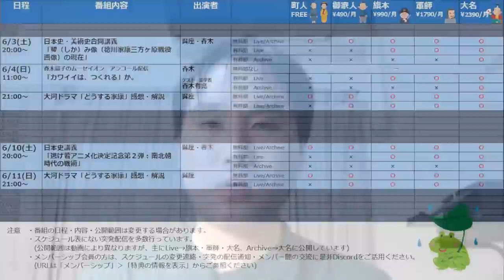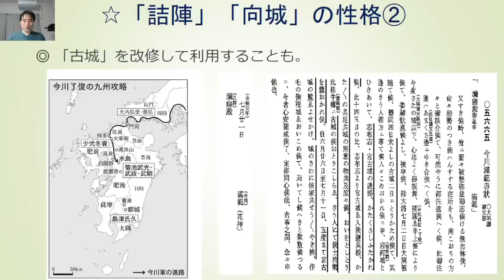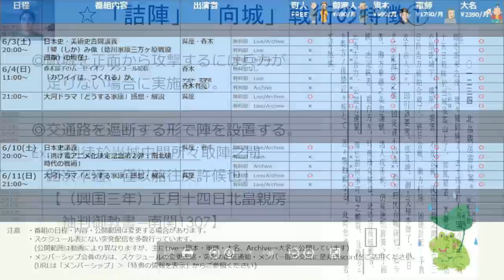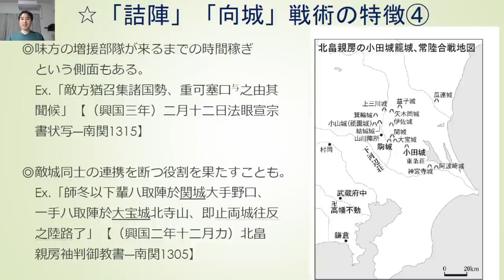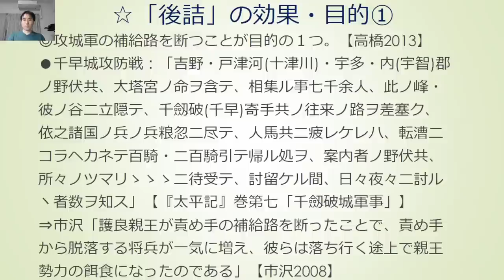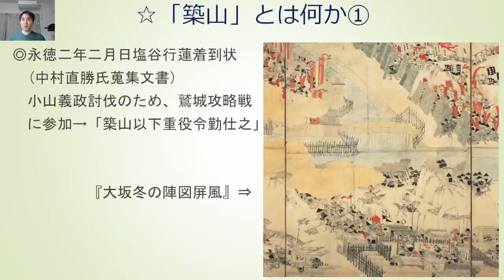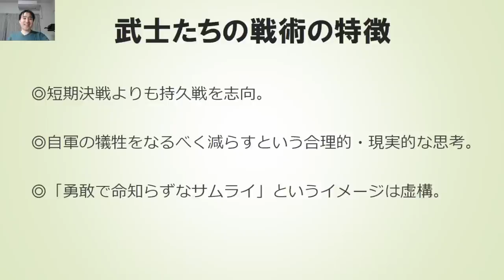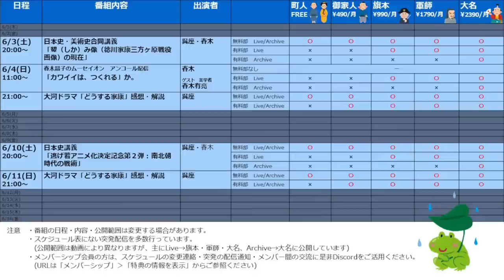【呉座勇一の日本史講義】『逃げ上手の若君』アニメ化決定記念第二弾：南北朝時代の戦術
6月10日20時配信予定です。

『逃げ上手の若君』の舞台である南北朝時代は、
合戦のやり方、戦術が大きく転換した時代であると評価されてきました。

しかし南北朝の戦争については、
『太平記』など二次史料に依拠した研究が多く、
その実態は必ずしも明らかにされてきませんでした。

本講義では、同時代の古文書という一次史料を読み解いて、
南北朝時代の戦術の実相に迫ります。
特に、南北朝期の戦争の最大の特徴である、
城郭戦の普及について詳しく解説します。

『逃げ上手の若君』のバトルシーンは虚か実か？
ぜひ本講義でお確かめください。